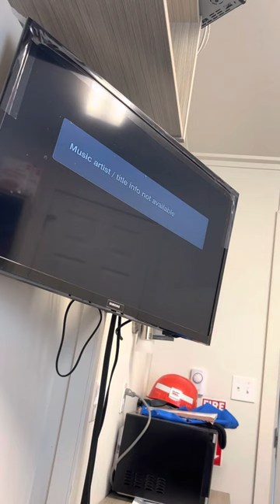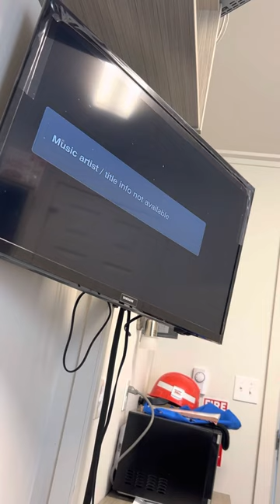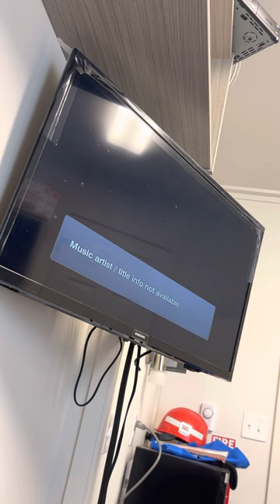Brian Beleafs @Q107 Fearless Fred March 29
Local animator does a comic strip of leafs games and then is on the fearless Fred show